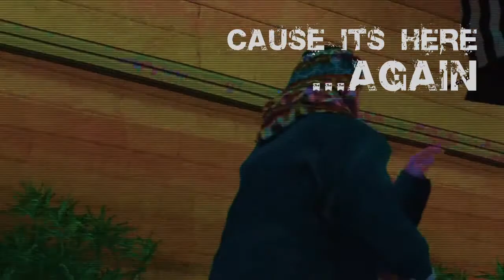"LATERR!' - Dharma Inc Team Video Series - Part 2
called LATERR to go along the theme of time.The last vid was called RIGHT NOW because that is the name of the topic I created at our team forum to get talk about a team video. to do it RIGHT NOW. We went quite some time with no team vid. And activity was down for everyone on the team It has a rushing and urgent feel. This is the second of a series of team videos that will have a unified edit style.

This is "Laterr!" Our next video is "Neverr!" - coming soon?